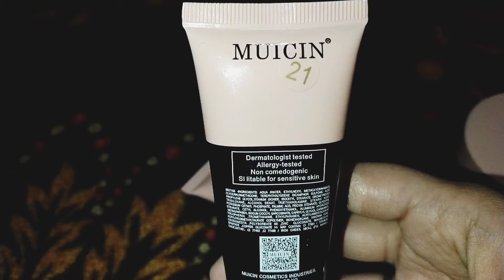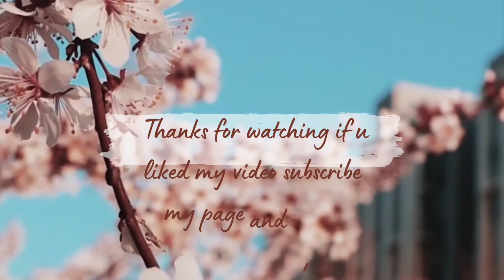Muicin 3 in 1 makeup kit...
muicin 3 in 1 kit
This channel is about my routine life. I love cooking so will show some cool pictures of dishes made by me. I will share my review of some brands and their accessories. As i am a housewife so i love to spend my time with my family which is a cute little World to me, will share some memories of my family with you all...❤️🥰☺️